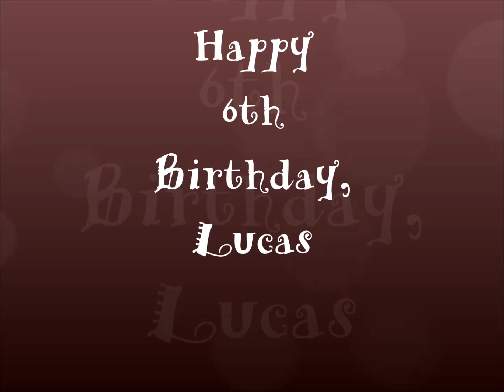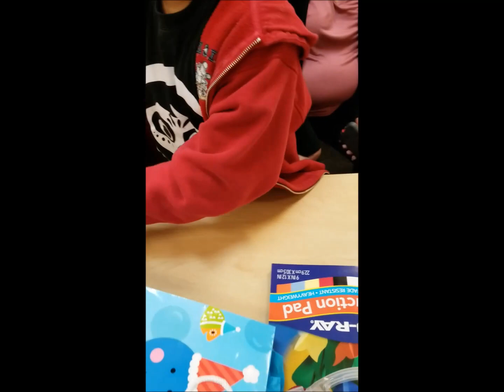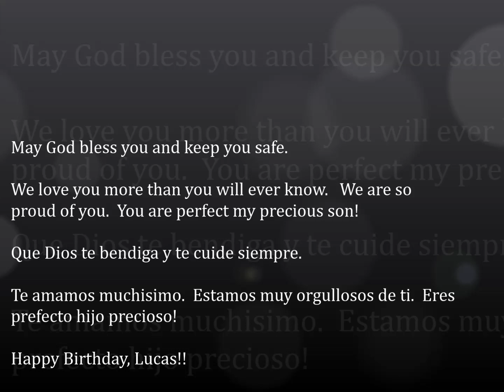Coco theme party! Lucas 6th birthday!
Coco theme party!
6th birthday party!